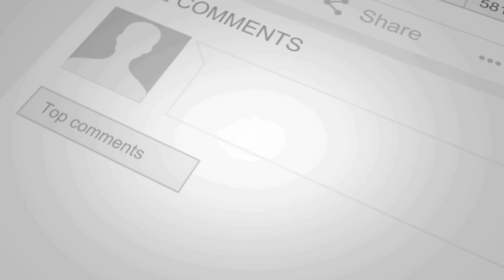FILINVEST TRAIL with HARONITES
First time namin mag trail ng grupo sobrang saya at sarap pala medyo nakakahingal nga lang akala ko madali sya pero challenging ang mga terrain. watch na lang po at kung may time kayo bisitahin nyo din ang FILINVEST TRAIL.